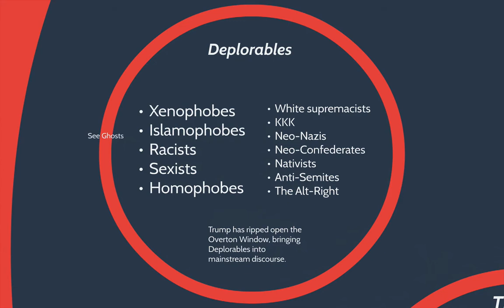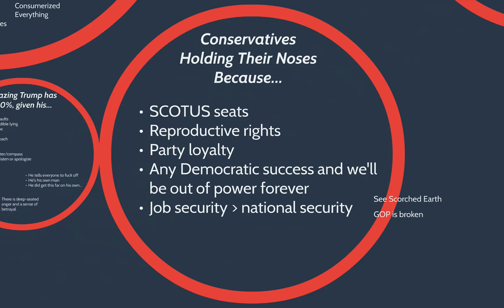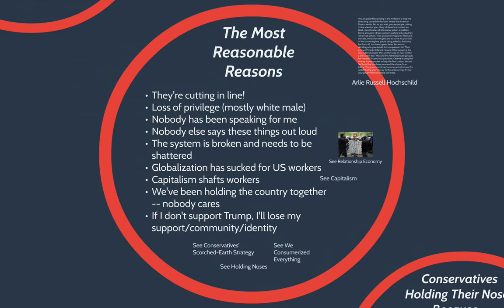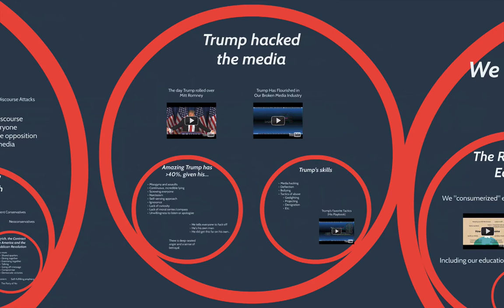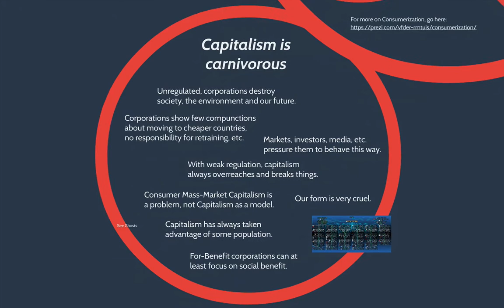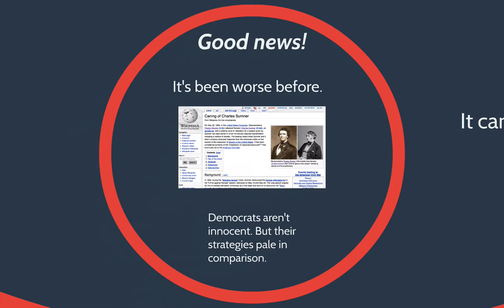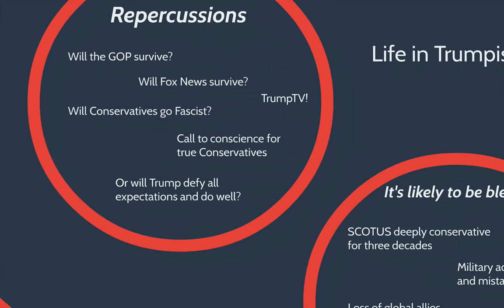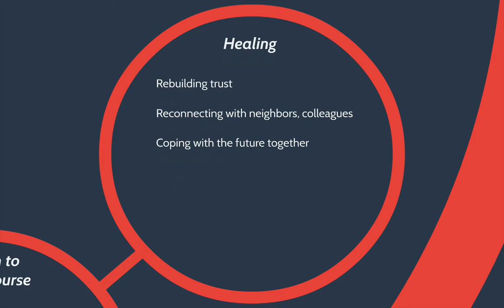Why Trump? Why Now? What Next? (7 min preview)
We will all likely remember the 2016 election cycle for the rest of our lives. Why did it happen? How did Donald Trump make it so far? What might we do now?

The Prezi I used to record this has embedded videos and links.

And my online Brain is here: JerrysBrain.com